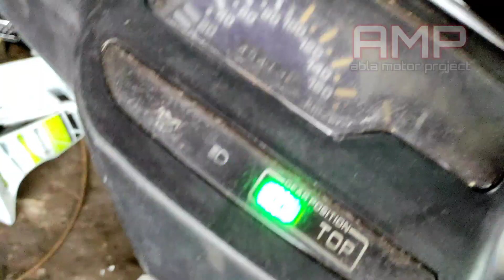SETTING POMPA OLI F1ZR FIZR IRIT ATAU BOROS | SOLUSI POMPA OLI BIAR IRIT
hai ini cara setel pompa oli f1zr atau fizr ,semoga bermanfaat
jng lupa share like dan subrek yak .